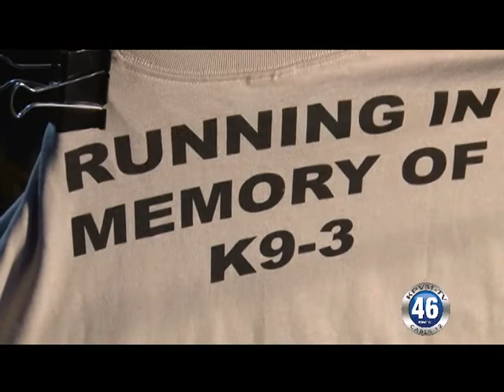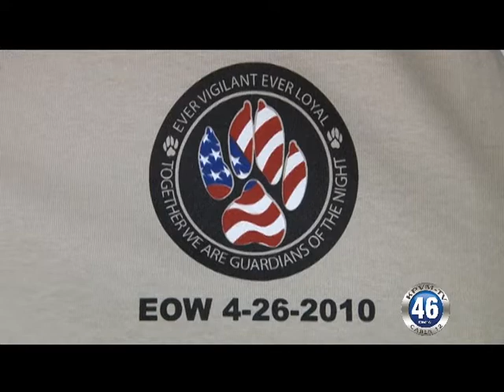04/18/2011 Baker To Vegas Alice Eychaner.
04/18/2011 Baker To Vegas Alice Eychaner